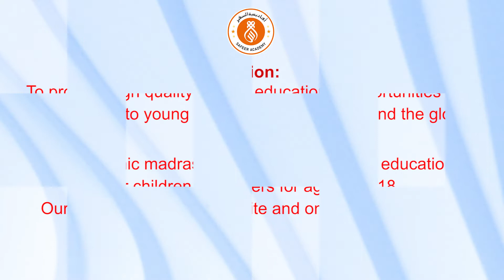Message of Principal || Dr. Abul Kalam Azad || SAFEER ACADEMY